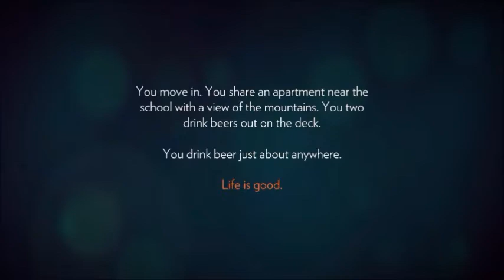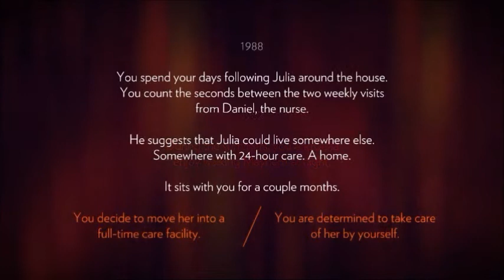Firewatch Switch Review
What is this strange looking game?  Is it survival horror?  Parkour?  A hiking simulator?  If you're trying to make heads or tails out of what this thing is, or decide if it's worth your time, money, and storage space, watch and find out.  :)